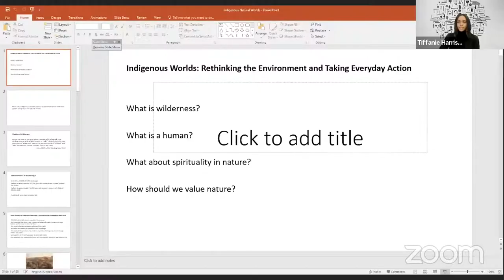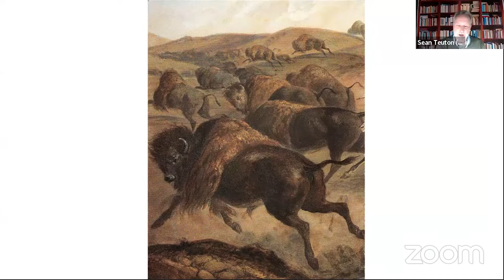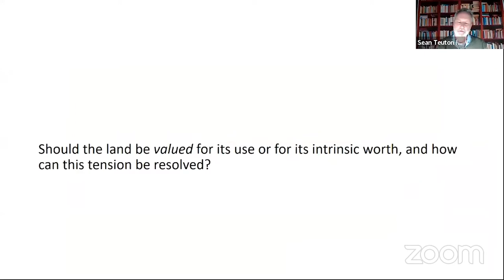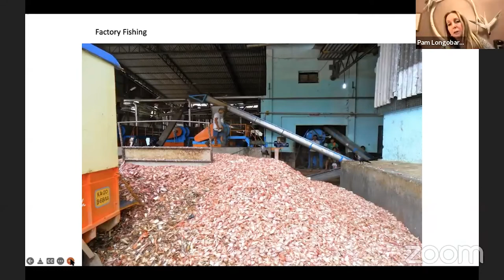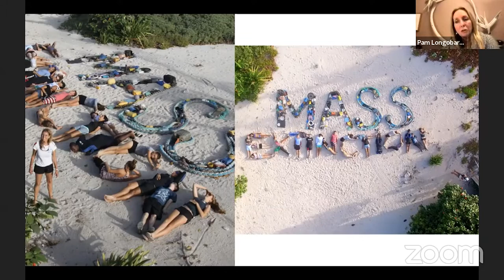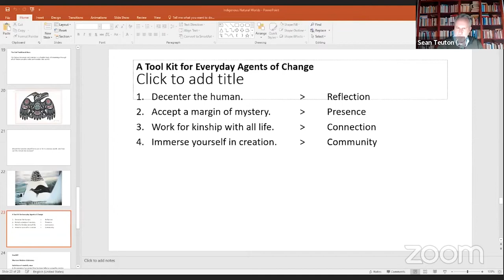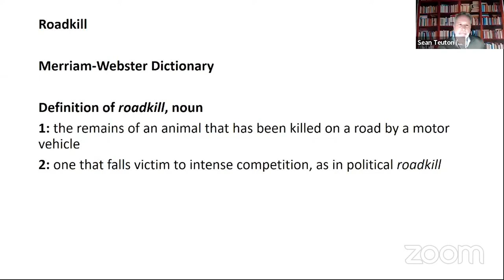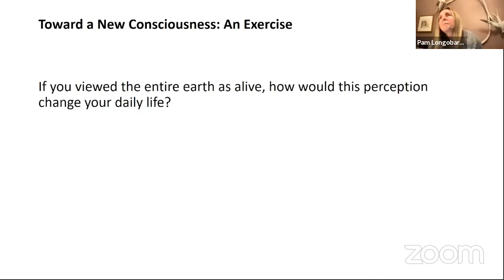Educator Speaker Series: One Person Can Make a Difference with Pam Longobardi and Sean Teuton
Tune in now to hear from artist Pam Longobardi and Professor Sean Teuton from the University of Arkansas as we explore how art, literature, and Native Ecology can help us face some of the biggest crises confronting the world today.

We’ll look at how creativity and activism connect and support each other, how art and Indigenous beliefs can guide real change, and how to take that insight into our classrooms, workplaces, and everyday lives to make a difference—one person at a time. 💪

ABOUT THE SPEAKER SERIES
In this interactive, three-part speaker series, we invite leading artists and educators to weigh in on culture and this American moment. By examining art and the impact it has on us, our guest speakers look at where we’ve been, where we’re going, and what we can do to shape that future for the better. As an added bonus, educators and activists alike will walk away from these discussions with concrete ideas and strategies to use in their work and classrooms. 1.5 hours of educator professional credit available with educator ticket registration.

PAM LONGOBARDI
Pam Longobardi’s parents, an ocean lifeguard and the Delaware state diving champion, connected her from an early age to the water. She moved to Atlanta in 1970 and saw her neighborhood pond drained to build the high school she attended. Since then, she lived for varying time periods in Wyoming, Montana, California, and Tennessee, and worked as a firefighter and tree planter, a scientific illustrator and an aerial mapmaker, a collaborative printer and a color mixer. Her artwork involves painting, photography and installation to address the psychological relationship of humans to the natural world. She has exhibited across the US and in Greece, Monaco, Germany, Finland, Slovakia, China, Japan, Italy, Spain, Belgium, Costa Rica and Poland. She currently lives and works in Atlanta as Regents’ Professor and Distinguished Professor of Art at Georgia State University and drifts with the ongoing Drifters Project, following the world ocean currents.

With the Drifters Project, she collects, documents and transforms oceanic plastic into installations, public art and photography. The work provides a visual statement about the engine of global consumption -the vast amounts of plastic objects’ impact on the world’s most remote places and its’ creatures – framed within a conversation about globalism and conservation. Longobardi participated in the 2013 GYRE expedition to remote coastal areas of Alaska and created project-specific large-scale works for exhibition at the Anchorage Museum February 2014 that traveled nationwide to five US museums. Longobardi was featured in a National Geographic film on the GYRE expedition and her Drifters Project was featured in National Geographic magazine. Longobardi created a site-specific installation for a special project of the Venice cultural association Ministero di Beni Culturali (MiBAC) and the Ministry of Culture of Rome for the 55th Venice Biennale on the Island of San Francesco del Deserto in the Venetian Lagoon, a work made from plastic water bottles, crystals and a mirrored satellite dish that signaled an apology to St. Francis across the lagoon to the island of Burano.

She exhibited photography in Seescape at George Adams Gallery in New York, and won the prestigious Hudgens Prize (2013), one of the largest single prizes given to an artist in North America.  She has an ongoing collaboration supported by the Ionion Center for Art and Culture in Metaxata, Kefalonia, Greece. In 2019, Longobardi was awarded the title of Regents’ Professor at GSU, and is Oceanic Society’s Artist-In-Nature.

SEAN TEUTON
Sean Teuton is Professor of English, Director of Indigenous Studies, and Fulbright College Master Researcher at the University of Arkansas.  He is the author of Red Land, Red Power: Grounding Knowledge in the American Indian Novel (Duke 2008), Native American Literature: A Very Short Introduction (Oxford 2018), and numerous articles on literature and pedagogy. Teuton is a citizen of the Cherokee Nation.